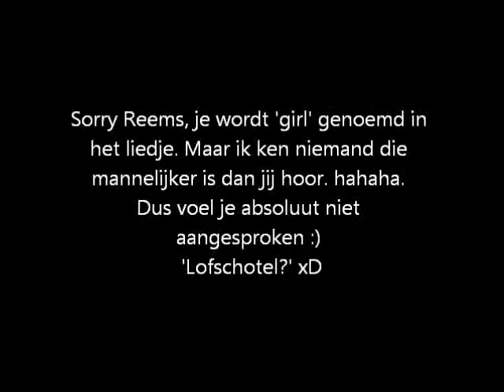Remi en Carmen - You're my best friend